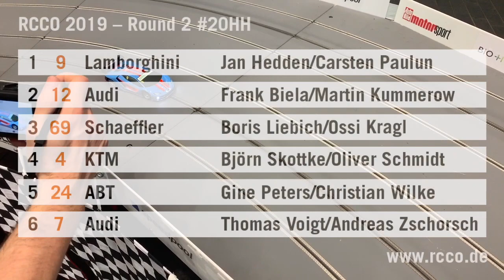RCCO 2019 | Lauf 2 | 20HH | Highlights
Carsten Paulun feierte gemeinsam mit Jan Hedden seinen ersten Sieg in der „großen kleinen“ Rennserie.